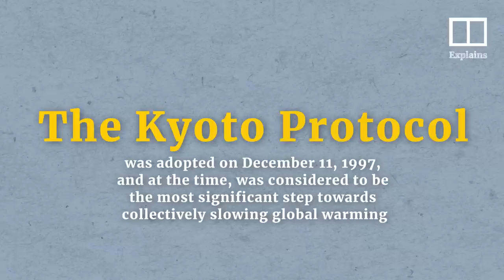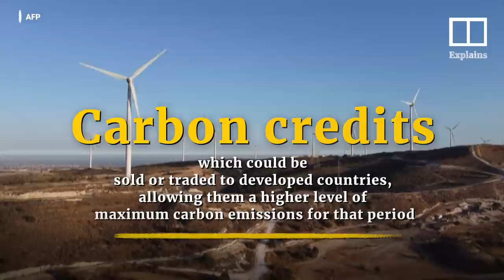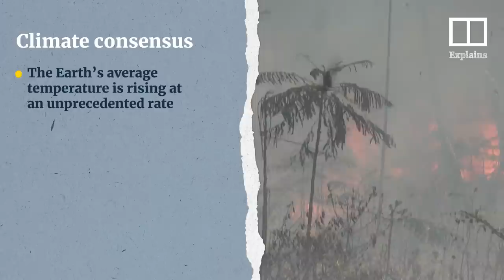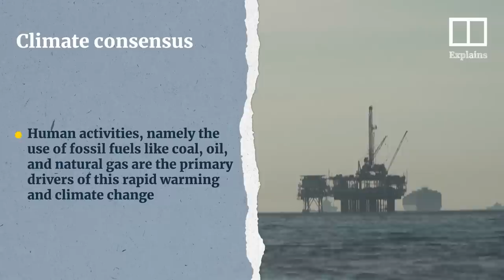“I can’t see my family die like this”: The Kyoto Protocol’s impact 25 years on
Twenty-five years after it was adopted, the so-called Kyoto Protocol has clearly proven to be a significant step toward greater climate action. But was it enough to head of the worst effects of global warming? The Post spoke with experts who say it was not sufficient. Since 1997, the international community has reached an updated agreement, namely the Paris Accord in 2015, that aims to mitigate disasters caused by a rapidly warming planet. Despite those actions, climate trackers predict the planet will still warm by up to 2.1 degrees Celsius (3.8 degrees Fahrenheit) by 2100 unless radical changes are made by developed nations and corporations.